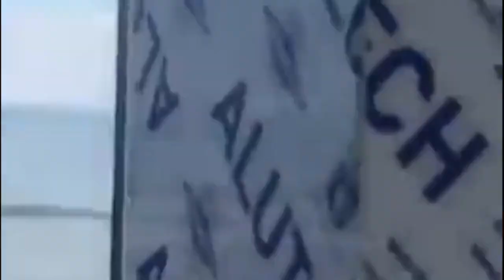Rusia Akhirnya Akui Serang Pelabuhan Odessa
Rusia akhirnya mengakui rudal yang menyerang pelabuhan Odessa pada Sabtu 23 Juli 2022 adalah milik mereka. Namun serangan dilakukan dengan rudal presisi dan menghantam target militer.